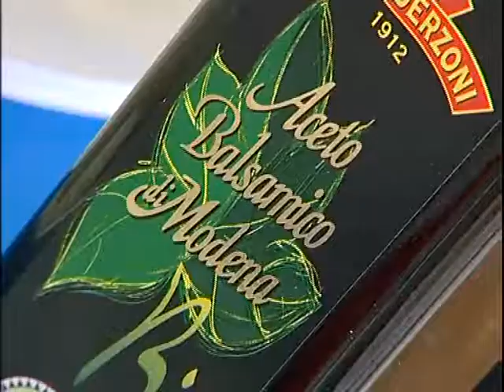Spaghetti di riso con aglio e verdure